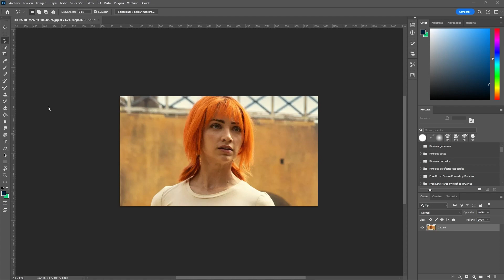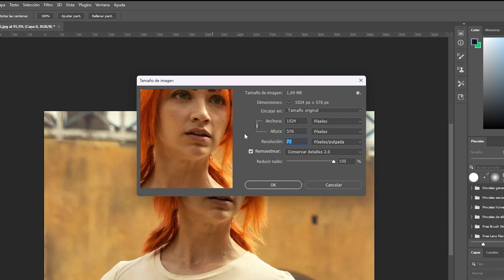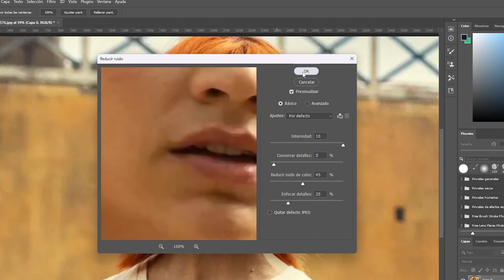✅ Cómo mejorar la calidad de una imagen en Photoshop 🎨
😲 ¿No sabes Mejorar una IMAGEN en Photoshop?

¡Hola a todos! En este tutorial, aprenderás cómo potenciar la calidad de tus imágenes en Photoshop de una manera sencilla y efectiva. Si alguna vez te has preguntado cómo hacer que tus fotos se vean nítidas y profesionales, ¡este video es para ti!

Exploraremos técnicas y consejos para ajustar la nitidez, mejorar la iluminación y realzar los detalles en tus imágenes, todo en Photoshop. ¡No te lo pierdas!

¿Estás listo para llevar tus habilidades de edición al siguiente nivel y lograr imágenes de alta calidad? 📸🖌️🌟

⭐ ENLACES ⭐
▶ Utilizo una tableta digital Huion Kamvas 16